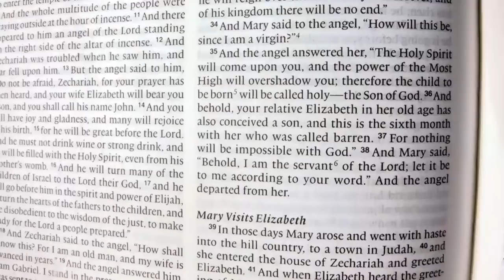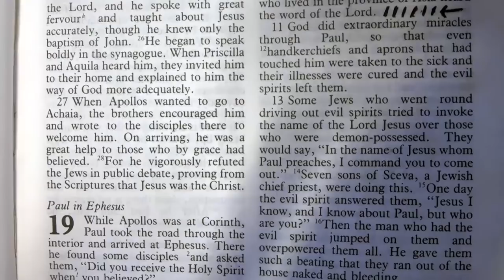“A CHRISTIAN WITHOUT SCRIPTURE IS POWERLESS.” ll Apostle JB & Prophetess TE Makananisa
“You cannot separate scriptures with the Power of God.  A Christian without scripture is a powerless Christian. If we want to have Power, let us check if whether or not we are aligned with God’s word.

Today we call ourselves Christians but many Christians are powerless, more so, many Christians are becoming useless.” – Apostle JB & Prophetess TE Makananisa